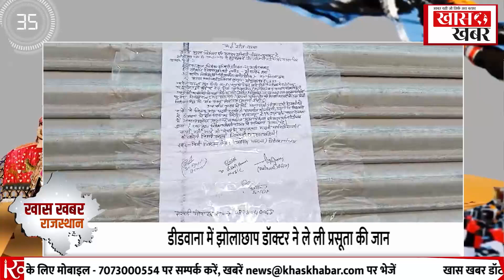सीएम की पुलिस अफसरों से मुलाकात, कानून व्यवस्था सुदृढ़ करने का पढ़ाया पाठ | Khaskhabardotcom